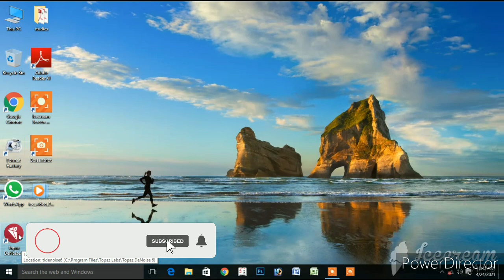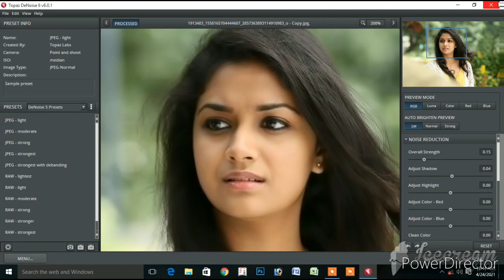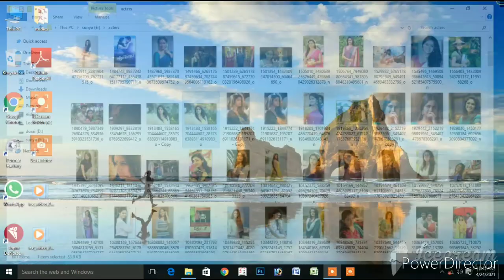how to smooth skin and face clean ...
M TECH PHOTOSHOP#